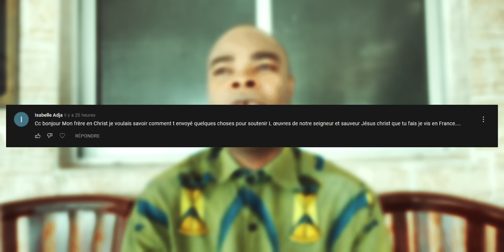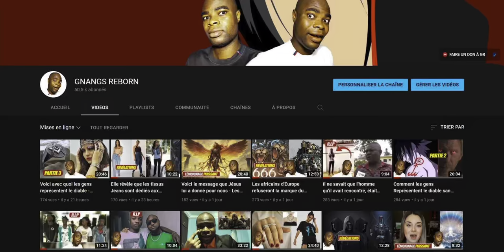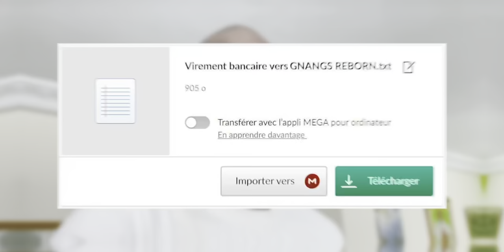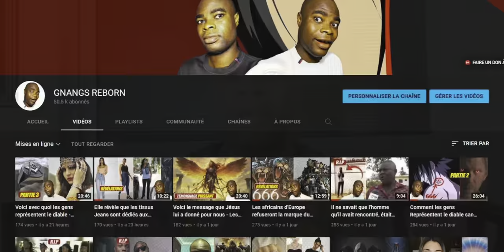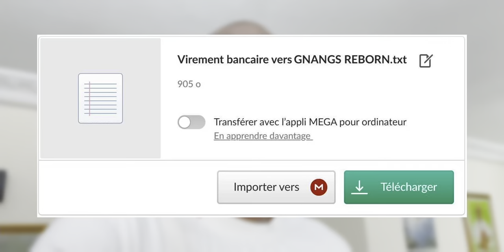Mes 5 Messages Importants Pour Vous : À mes Frères et Sœurs